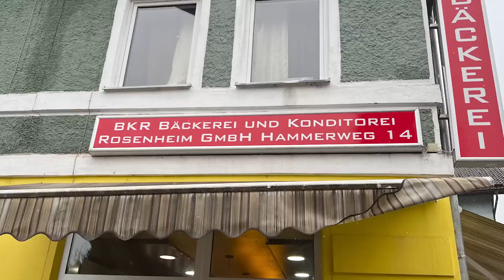Složna braća prave najbolje bureke u Njemačkoj i šire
Ako tražite najbolje pekarske proizvode u Njemačkoj ovo je prava adresa za vas.
BKR Bäckerei und Konditorei Rosenheim GmbH

Adresse
Hammerweg 14,
83022, Rosenheim